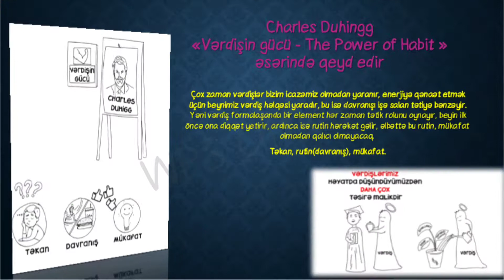"Düzgün vərdişlər necə formalaşır"adlı videoçarx.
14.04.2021-ci il tarixdə 2 nömrəli Uşaq-Gənclər İnkişaf Mərkəzinin təşkilatçılığı ilə Təhsil Nazirliyinin “Uşaqlara dair strategiyanın həyata keçirilməsi üzrə 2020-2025-ci illər üçün Fəaliyyət Planı”na uyğun olaraq Mərkəzin “Tarix-diyarşünaslıq” dərnəyinin rəhbəri H.Ülviyyə tərəfindən  tərbiyə məqsədilə uşaqlara qarşı hər cür zorakılığın mənfi nəticələri haqqında "Düzgün vərdişlər necə formalaşır"adlı videocarx hazırlanmışdır.
Məqsəd uşaq zorakılığına qarşı mübarizə, zorakılığın səbəb olduğu mənfi hüquqi və sosial nəticələrin qarşısının alınması, habelə zorakılığına səbəb olan halların aradan qaldırılması istiqamətində valideynləri  və uşaqları bu barədə  maarifləndirməkdir
Həmçinin, videoçarxda uşaqlara  pis və yaxşı vərdişlərin nələr olduğunu izah etməklə yanaşı, bu vərdişlərdən hansıların düzgün gələcəyə gedən inamlı yolda onlara köməklik edəcəyini diqqətə çatdırmaqdır.
Ümid edirik ki,bu videoçarxa həm valideynlər,həm də uşaqlar üçün faydalı olacaq,onları daha da çox informasiya verməklə onlara düzgün qərarlar verməsinə şərait yaradacaqdır.